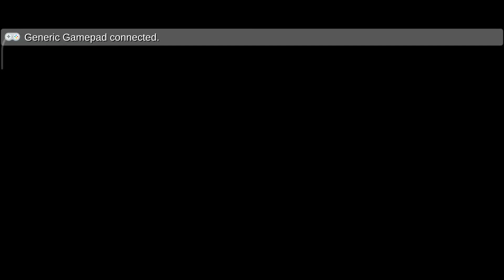Zombie Monsters 7 - Escape Part 3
Zombie Monsters 7 - Escape